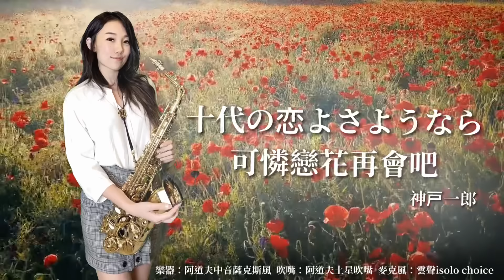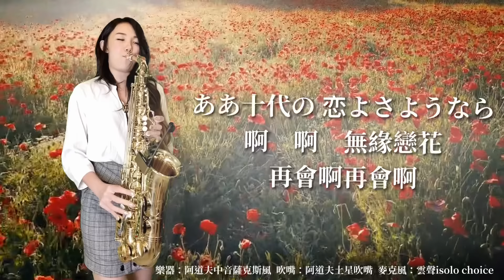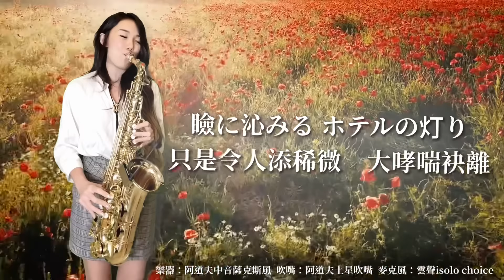可憐戀花再會吧/十代の恋よさようなら-SaxRuby(G key)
日本歌曲：十代の恋よさようなら
同時也是台語歌曲：可憐戀花再會吧
非常好聽的歌曲
大家也可以看看裡面的歌詞
感受一下這首歌曲的意境唷！

購買方式:
阿道夫樂器官網

🌟教授內容：
1.以「流行薩克斯風24小時攻略」教材為主。
2.流行歌曲的情感展現。
3.流行歌曲的即興和改編。
4.如何錄製個人影音。

全省都有喔！
歡迎致電詢問
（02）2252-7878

教材推廣班:
平日晚上（請電洽板橋教室詢問適合日期）
晚上7:00-8:30

以教授國、日、英文的經典老歌流行歌為主

地址：新北市板橋區國光街189-5號3樓
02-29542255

❤️Ruby簡歷❤️

2004  高雄市附屬青年管樂團saxophone

2007  考取高雄市文化局街頭藝人執照

2007  於六合夜市街頭展演

2008  接受中天新聞採訪/接受日本電視台“瀨上剛in臺灣”採訪

2009  於婚禮樂團、外場活動做表演

2010  加入臺灣民謠爵士樂團

2010  固定於高雄黃金愛河咖啡廳演奏

2011  受邀至中視縱藝大哥大節目演出

2011  豬哥亮萬秀之王2巡迴演唱會孔鏘超級樂團薩克斯風手

2011  鄭進一請您的家後來聽家後演唱會孔鏘超級樂團薩克斯風手

2012  固定於高雄藍色狂想表演

2012  固定於高雄barcode和DJ做演出

2012  民視三星報喜孔鏘超級樂團薩克斯風手

2012  曾心梅台北演唱會孔鏘超級樂團薩克斯風手

2012  余天聽歌演唱會孔鏘超級樂團薩克斯風手

2013  蔡小虎眾星拱月演唱會孔鏘超級樂團薩克斯風手

2014  海軍第27屆國家音樂廳海韻音樂會特別來賓

2014  民視明日之星孔鏘超級樂團薩克斯風手

2015  李翊君新加坡演唱會孔鏘樂團薩克斯風手

2015  海軍第28屆國家音樂廳海韻音樂會特別來賓

2016  許富凱少年夢高雄巨蛋演唱會孔鏘超級樂團薩克斯風手

2016  黃品源台北國際會議中心演唱會薩克斯風

2016  余天華麗轉身台北高雄演唱會孔鏘超級樂團薩克斯風手

2016  民視王牌雙響炮孔鏘超級樂團薩克斯風手

2017 李翊君翊往情深台北國際會議中心演唱會孔鏘超級樂團薩克斯風手

2017 黃品源夏日狂歡高雄演唱會薩克斯風手

2017蔡小虎福虎生風幸福送乎你台北國際會議中心演唱會孔鏘超級樂團薩克斯風手

2017 翁立友 有你真好台北小巨蛋孔鏘超級樂團薩克斯風手

2017 李翊君翊往情深新加坡演唱會孔鏘超級樂團薩克斯風手

2017 黃品源東莞演唱會薩克斯風手

2018 華視天生王牌 孔鏘超級大樂隊薩克斯風手

2018 陳雷 「歡聲雷動」台北小巨蛋 孔鏘超級大樂隊薩克斯風手

2018 華視黃金年代孔鏘超級大樂隊薩克斯風手

2018 黃品源台大體育館星火燎源演唱會薩克斯風手

2019 發行個人薩克斯風專輯「云中月圓」

2019 代言「朋音閲譜」電子平板

2019 代言泰國「vibrato sax」薩克斯風

2020 代言『原聲薩克斯風』